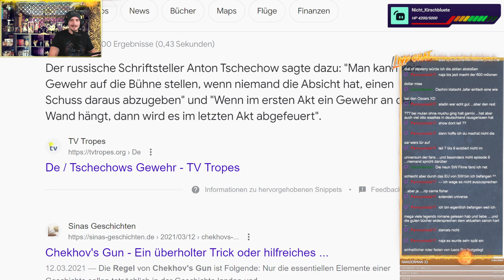Simon und der Löwe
Format: Reaction

Wollt ihr meine Technik Vernarrtheit unterstützen?